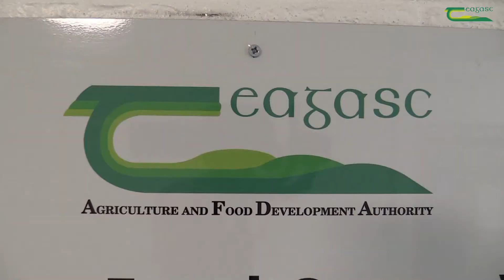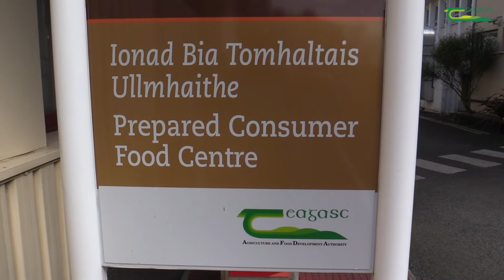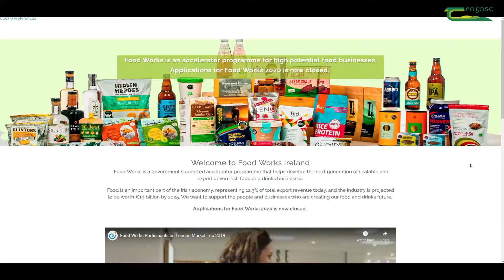Food Industry Development and Services - Ciara McDonagh, Teagasc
Ciara McDonagh, Head of Food Industry Development, outlines the expertise, services and facilities available within Teagasc to support food innovation in companies of all sizes and across all sectors, in Ireland.